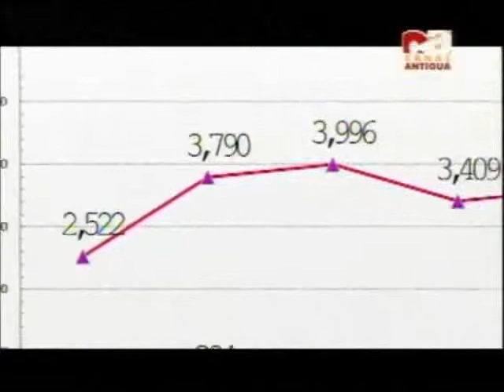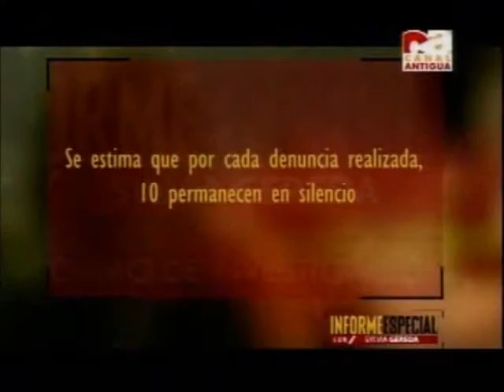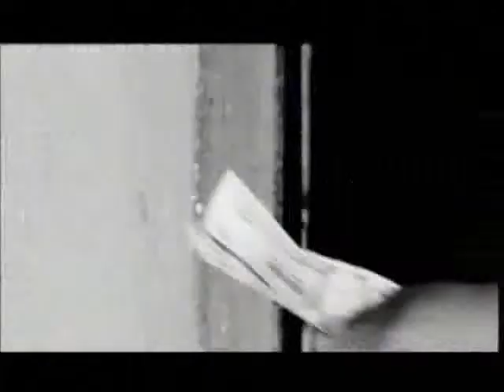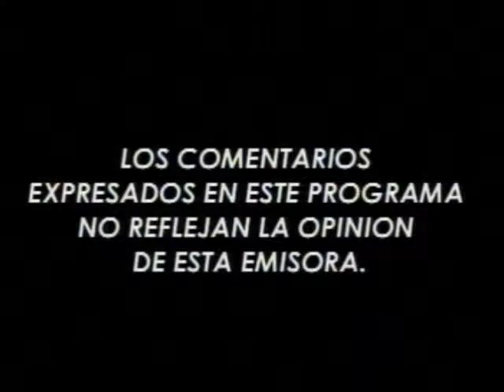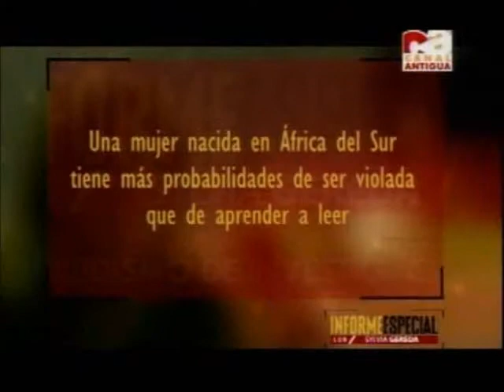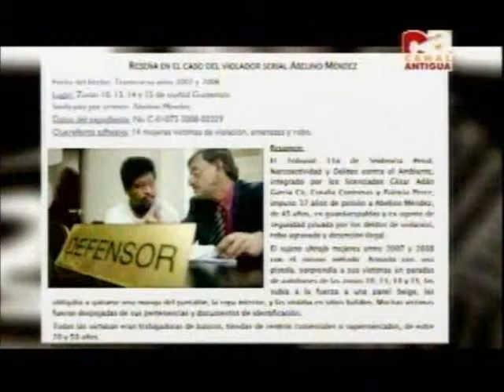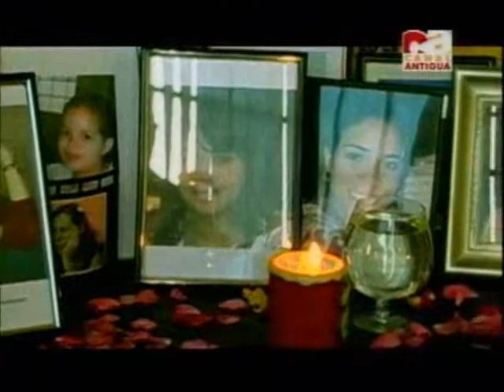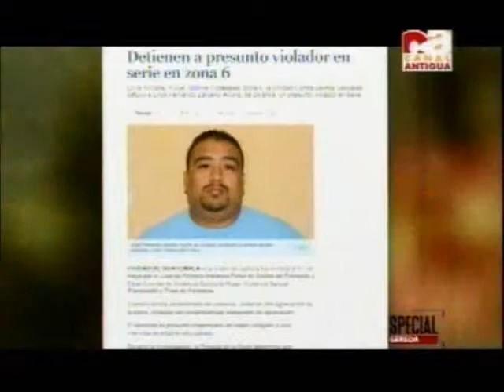Informe Especial Violencia sexual CA 2000 051014